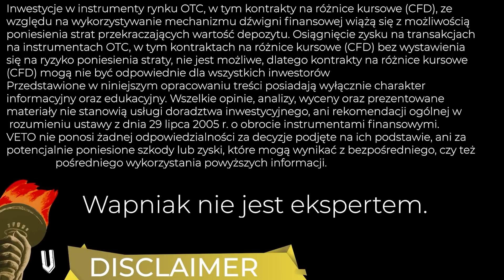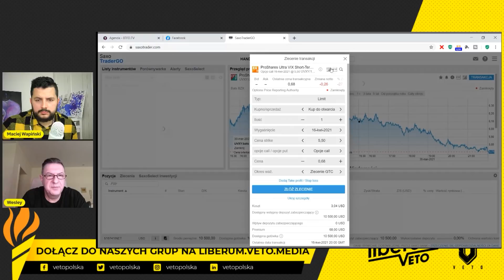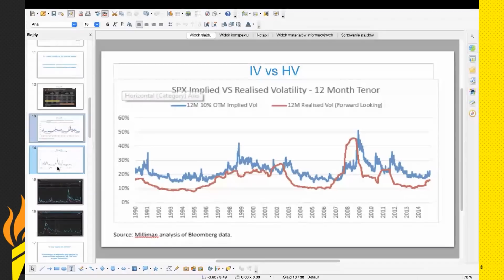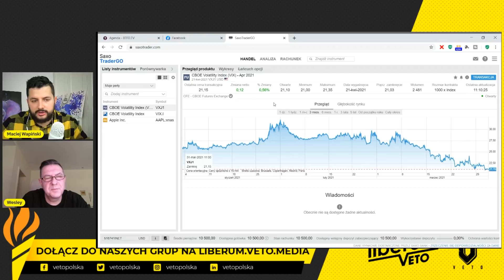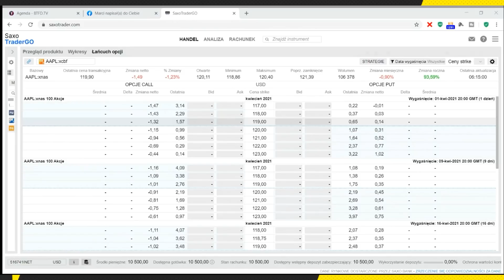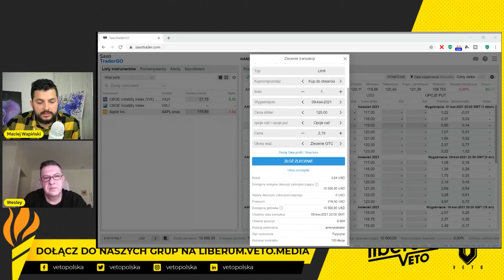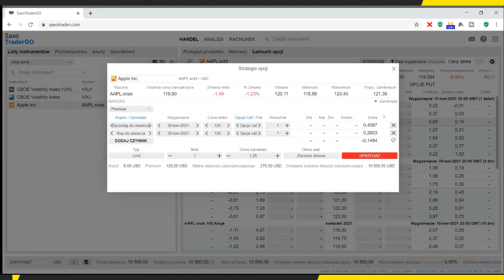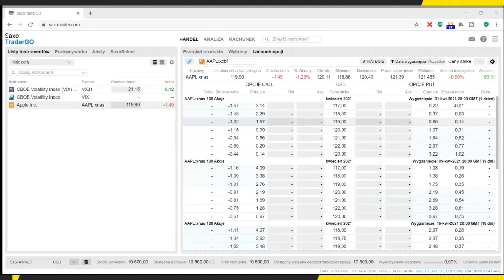TRADER OPCYJNY WESLEY UCZY CZARNEJ MAGII [SPEKULANT]